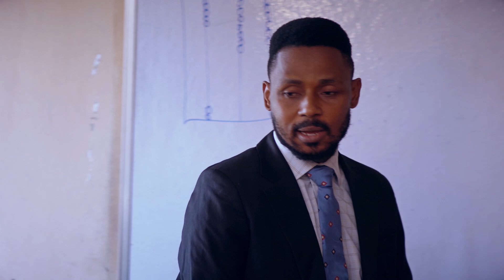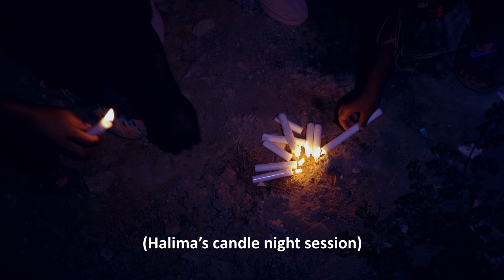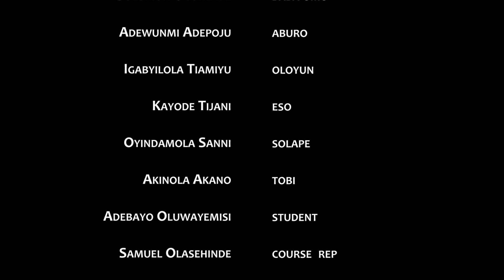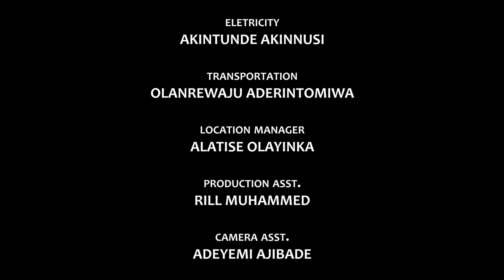FAITH - Mide Martins, Yemi Solade, Oyin Salami, Toyin Afolayan, Adeola Adeshina, Olaide Almaroof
A story about a young girl thrown between his father belief in science and his mom obsession for Religion. Issues reached a climax but not before deaths came calling.